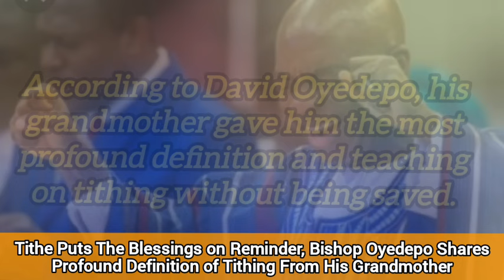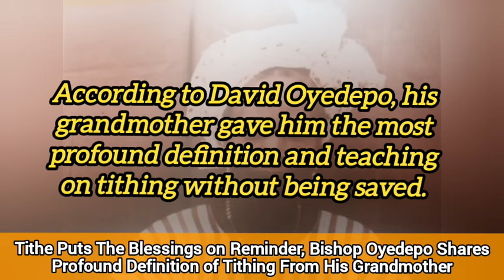'Tithing Puts The Blessings on the Reminder" Bishop Oyedepo's Grandmother Defines Tithing for Him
Tithe Puts The Blessings on Reminder, Bishop Oyedepo Shares Profound Definition of Tithing From His Grandmother

David Oyedepo, founder and presiding Bishop of the Living Faith Church aka Winners Chapel International shares profound definition of tithing from his grandmother saying it puts the blessings in the reminder.

According to David Oyedepo, his grandmother gave him the most profound definition and teaching on tithing without being saved.

Bishop Oyedepo ask his grandmother 'what is this money you carry to church every Sunday morning?'.

She replies 'that is God's portion that makes the reminder meaningful', adding that, it is the mystery of tithing.

He explains that tithe is God's portion that puts the blessings on the reminder; and the blessings of God maketh rich and adds no sorrow.

Bishop David Oyedepo advises believers to be consistent in their covenant walk with God saying it is a long trek not an overnight walk.